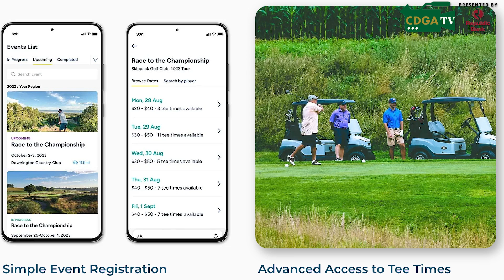2024 Chicago Golf Show - Sam Spuhler (Amateur Golf Society)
Sam Spuhler of Amateur Golf Society (AGS) stops by the CDGA Media Studio to discuss the organization's arrival in Chicago, how golfers can get started and some of the courses on the docket for the 2024 season.